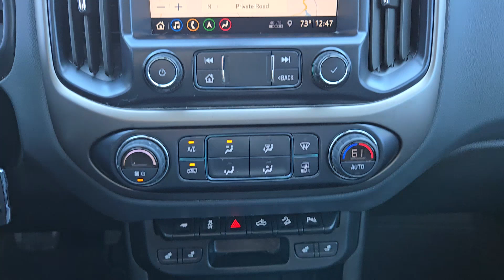2022 Chevrolet Colorado 4WD Z71 Crew Cab 128 Granbury, Stephenville, Fort Worth, Dallas, Waxaha...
Pre-Owned 2022 Chevrolet Colorado 4WD Z71 Crew Cab 128 available at Granbury Kia located in 4301 Hwy 377 East, Granbury, TX, 76049.
Stock#: RG266181B - VIN#: 1GCGTDEN3N1202642

Please mention the stock# RG266181B when you contact the dealership for this vehicle.

Enjoy the view of this   2022  Chevrolet Colorado.  The Chevrolet Colorado: The mid-size pickup that makes your off-road adventures fun, safe, and comfortable. Have fun. Drive smart. Get the job done. Count on the Colorado.